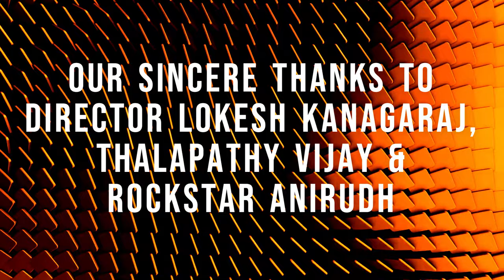LCU BGMs Mashup | leo vikram lcu | thalapathy anirudh lokeshkanagaraj | Christmas Special 🎄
Movie: Leo
Starring - Thalapathy Vijay, Sanjay Dutt, Trisha, Arjun, Gautham Vasudev Menon, Mysskin, Mansoor Ali Khan, Priya Anand

Producer: Lalit Kumar
Co Producer : Jagadish Palanisamy
Banner : Seven Screen Studio
Director of Photography : Manoj Paramahamsa
Action : Anbariv
Editor : Philomin Raj
Art Direction : N. Sathees Kumar
Choreography : Dinesh
Dialogue Writer : Lokesh Kanagaraj, Rathna Kumar, Deeraj Vaidy
PRO :  Riaz K Ahmed
Publicity Designer : Gopi Prasannaa
Sound Designer : SYNC Cinema
Sound Mixing : Kannan Ganapat
Production Controller : KTS Swaminathan
Executive Producer : Ramkumar Balasubramanian
Associate Director : Santhosh Krishnan, Sathya, Immanuel Prakash, Rohith Surya